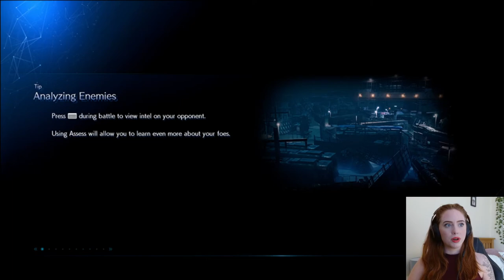just a sewer rat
EDIT: The quality of this video is *shocking* at times, but the ones after it aren't. SORRY!!

Just a little bit of Final Fantasy VII Remake gameplay comin' at ya.

I'm going to be doing more videos like this in place of streaming all the time since I can do this style more frequently.

In this video, you'll get to watch from Abzu in Chapter 10 to moving out of the sewers!

And don't forget to listen to Late to the Game Podcast wherever you get your pods!